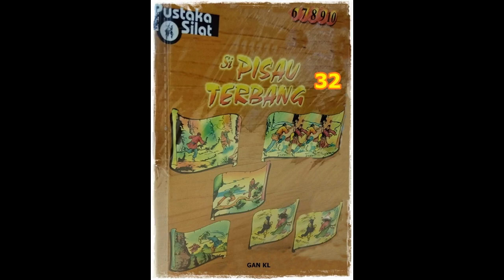Seri Cerita Silat Si Pisau Terbang Li Jilid 32